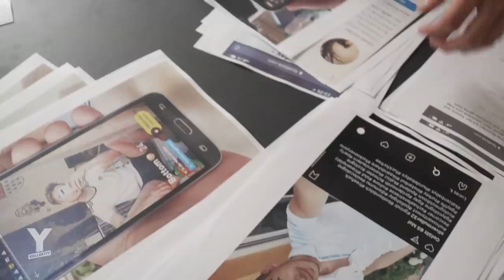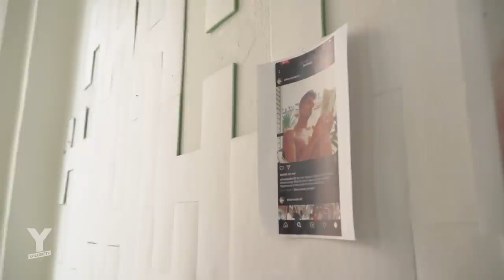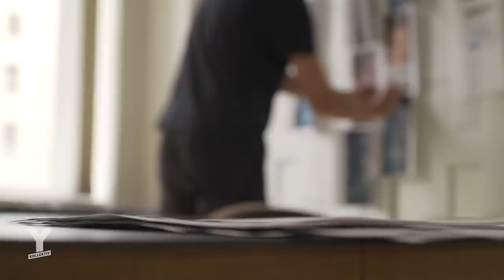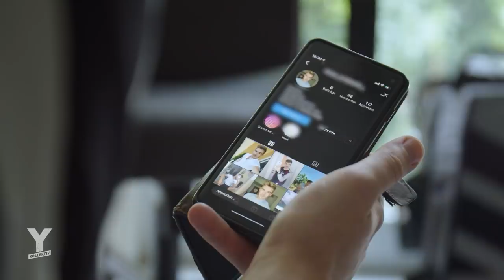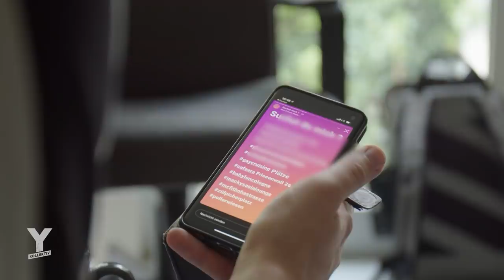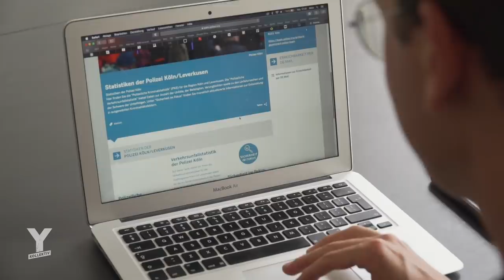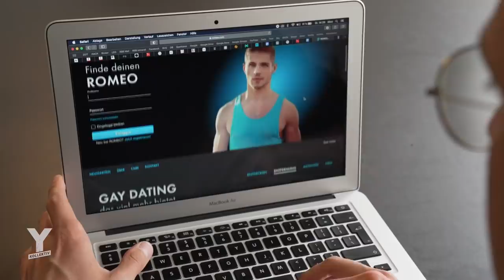Gestalkt & exposed: Mit Fake-Profilen auf Dating-Apps erniedrigt | Y-Kollektiv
In dieser Reportage geht es um Mobbing, Stalking und auch suizidale Gedanken. Schau dir das Video bitte nur an, wenn du dich psychisch stabil fühlst.
Lukas ist im Urlaub, als ein Freund ihm Screenshots von einem Fake-Profil schickt. Darauf sind Lukas‘ Fotos zu sehen, geklaut von Instagram und Facebook, dazu sexualisierte Beschreibungen von ihm. Seit Sommer 2020 tauchen bis heute immer wieder neue Fake-Profile bei den sozialen Netzwerken Facebook und Instagram auf, weitere bei schwulen Dating-Apps wie Grindr und PlanetRomeo. Und dann werden sogar die Handynummer und die private Adresse von Lukas veröffentlicht. Daraufhin erhält er Anrufe und es stehen fremde Männer vor seiner Haustür, die Sex mit ihm wollen. Die Belästigung wird sowohl im Internet als auch im realen Leben so massiv, dass Lukas seinen Job kündigt und nun sowohl seine Wohnung als auch seinen Nachnamen wechseln will.
Reporter Nico Schmolke trifft Lukas in Köln und Berlin und will erfahren, was das monatelange Mobbing und (Cyber-)Stalking mit dem Betroffenen macht. Dann fragt Nico bei der Kölner Polizei nach, warum die Ermittlungen nach der ersten Anzeige eingestellt wurden und auch die zweite Anzeige bislang keine Ermittlungserfolge brachte. Vernachlässigt man die Ermittlungen, weil solche Fälle von Cyber-Stalking in schwulen Kreisen für normal erachtet werden? Oder tun sich die Ermittler generell schwer mit Stalking auf sozialen Netzwerken? Im Gespräch mit Sven Voges von PlanetRomeo stellt sich heraus, dass einer Unzahl von Fakern eine verschwindend geringe Menge polizeilicher Ermittlungen gegenübersteht. Haben Stalker im Internet auch wegen der Nachlässigkeit der Polizei leichtes Spiel?
Reporter: Nico Schmolke
Schnitt: Ma Raab
Kamera: Lars Koeppl, Julian Kiesche
CvD: Anne Thiele
Musik aus dem Film:
Bonaparte – Weinbar (Instrumental) // Moderat – Versions  // El Oeste – John Talabot // On Fire – J. Bernhardt // Something - Weval
► Hilfe und Beratungsangebote:
Hilfe bei Cybermobbing:

► Weiterführende Infos:
Der Spiegel: Beschimpft, bedroht und genötigt – 24 Stunden am Tag, 7 Tage die Woche